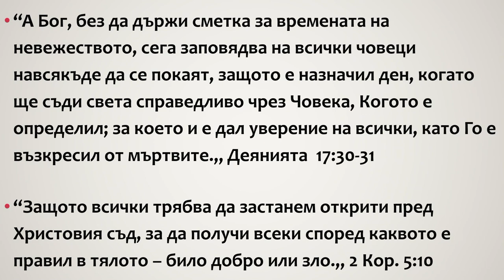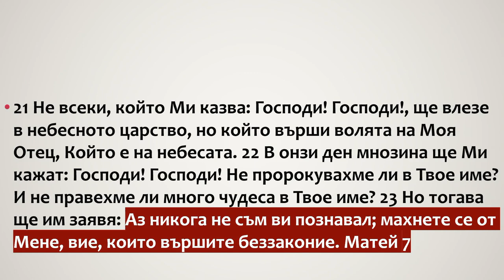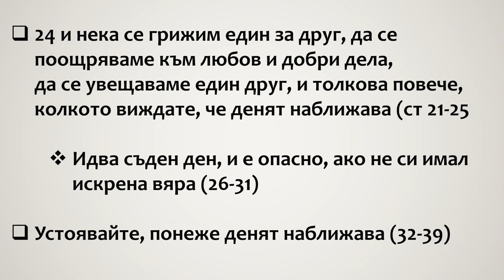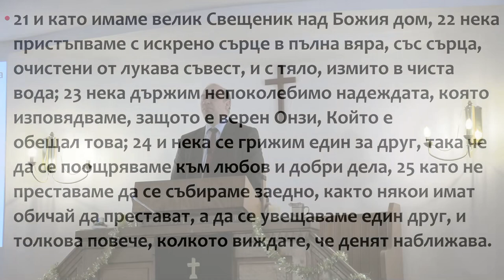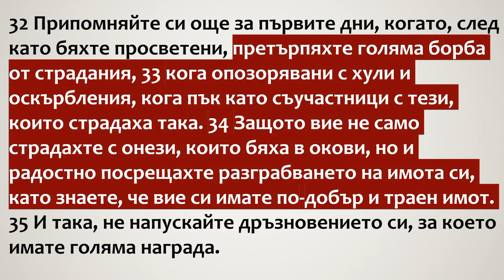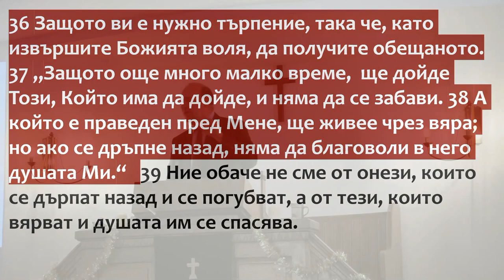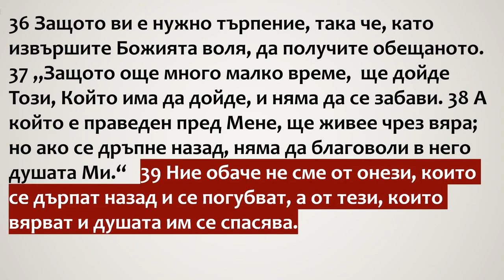42 Устоявай до края!